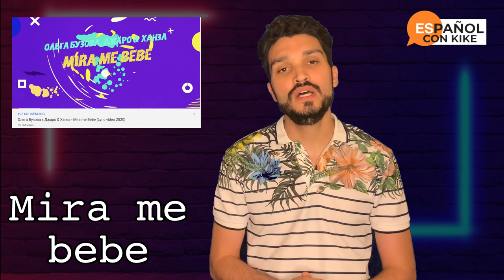Ольга Бузова Mira me Bebe ПРОВАЛ х Джаро & Ханза Непростительные ошибки на испанском языке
новая песня Ольги Бузовой, Бузова поет на испанском языке с ошибками, новый скандал Олечка Бузова не знает как правильно петь на испанском, учим испанский язык с Ольгой Бузовой,  в испании бы не поняли о чем поет Оля, кто написал песню для Бузовой с ошибками,  никогда не делайте такие ошибки когда говорите на испанском языке, разбор нового клипа Бузовой, препод испанского языке в шоке от новой песни Бузовой